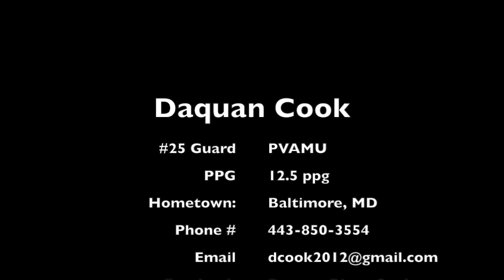Cook Highlight PVAMU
This video is about Cook Highlight